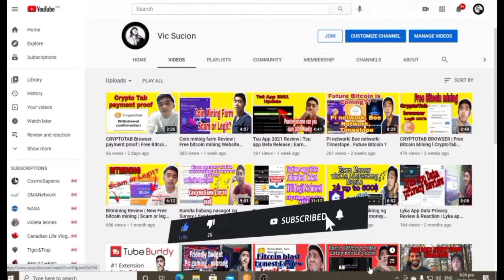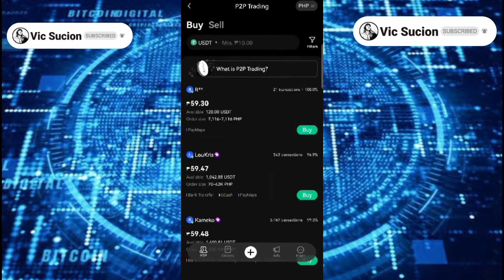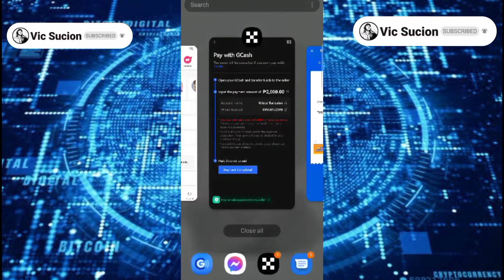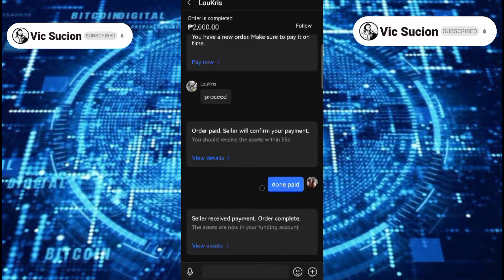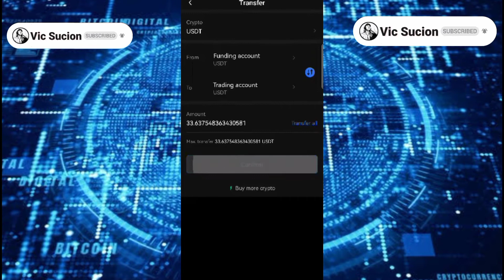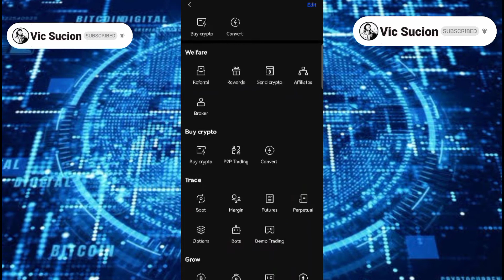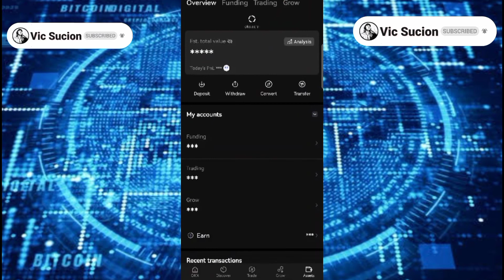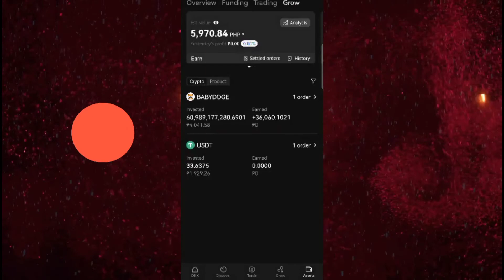Paano mag cash in sa Okex | How to cash in Okx | Okex p2p trading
Paano mag cash in sa Okex ,How to cash in Okx , Okx p2p trading

Join Ember with my link and we'll both earn Bitcoin daily! 💰
Backup code: MNGMQU1RTRV3YGLK

Legit trading platform :
Pdax code :
REF-4e7a8282b5b8

➡️ Cryptotab mining, earn bitcoin